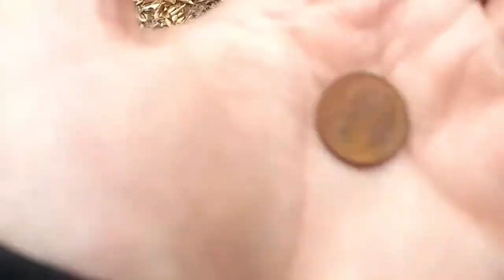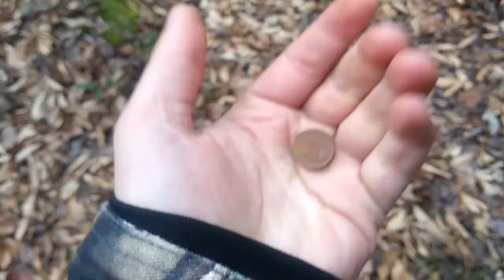Take it back to 2009 North GA Metal Detecting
Back at it again in the woods of North GA digging up treasure or trash.

Wanna help out financially? Consider donating!